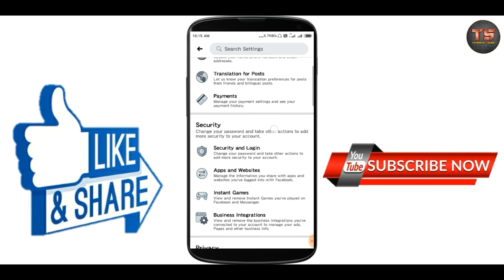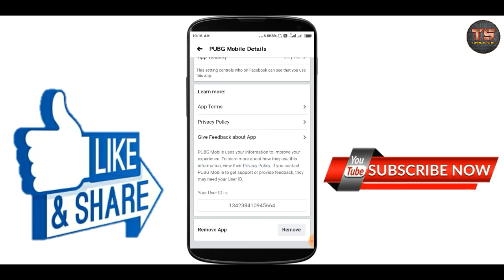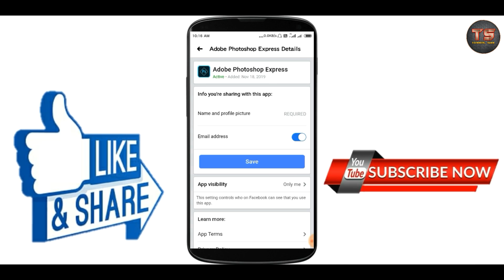How to delete pubg account permanently | PUBG account delete kaise kare.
About this video ⬇️
Namaskar dosto aaj ki video me maine aapko bataya hai ki aap pubg account ko permanently delete kasi kar sakte ho.